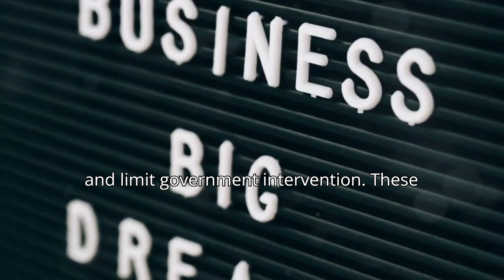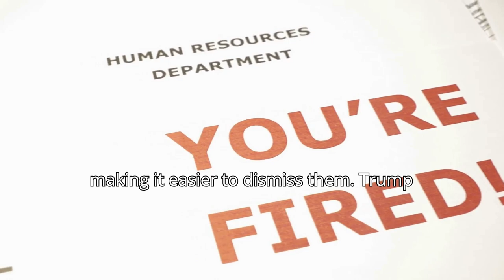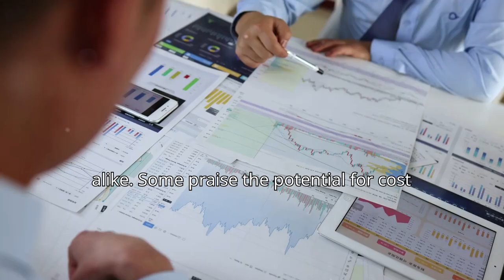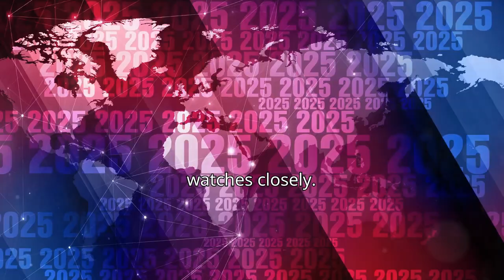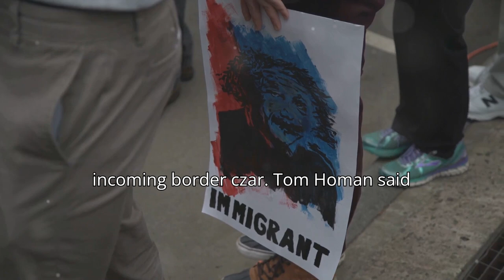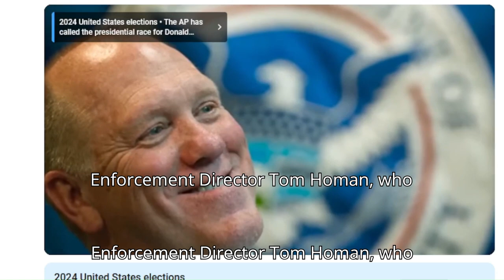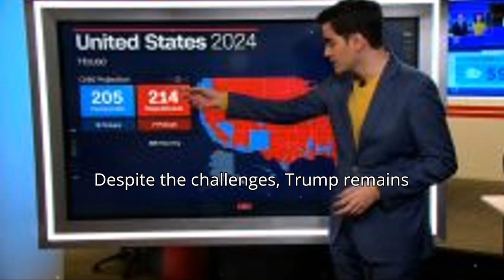🇺🇲🤭🫢🇺🇸Trump's 2025 Administration Radical Changes Ahead!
Welcome to the Awakening. Black Women United. I am your host, Cheri Dani.
Explore the transformative impact of Trump's return with this in-depth analysis of his ambitious policies and Project 2025. Discover how Trump's strong stance on immigration and border security aims to reshape the nation. Learn about the plan to streamline government, reduce regulations, and deploy federal agencies across the country. Delve into the roles of key figures like Russell Vought and Stephen Miller in shaping this agenda. Understand the challenges and opposition Trump faces from political adversaries and federal workers' unions. What does this mean for America? Watch now to find out!

OUTLINE:
00:00:00
Trump's Bold Vision

00:01:31
The Conservative Playbook

00:02:23
Federal Workforce Reforms

00:03:05
A Move Away from Washington

00:04:24
Opposition and Obstacles